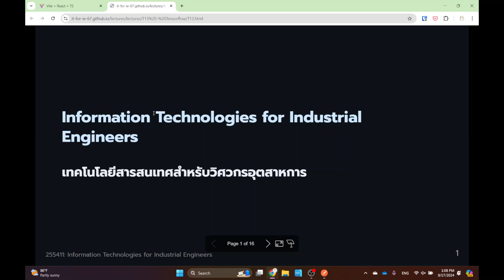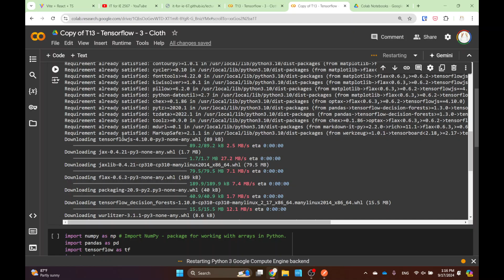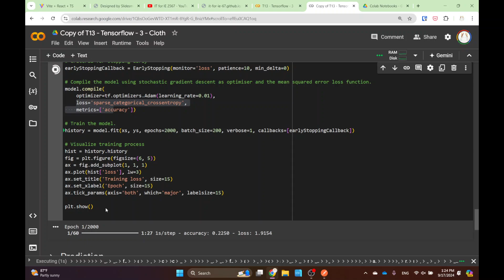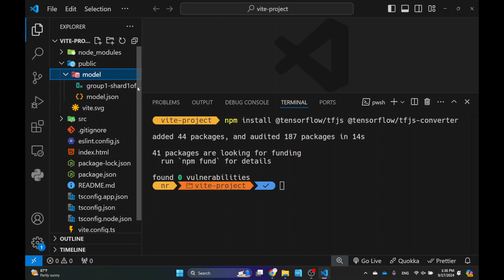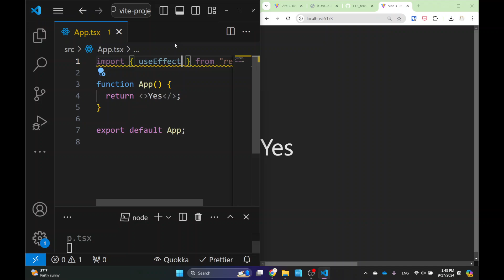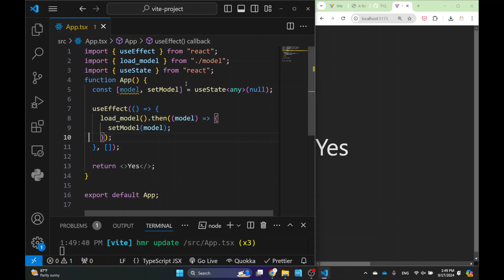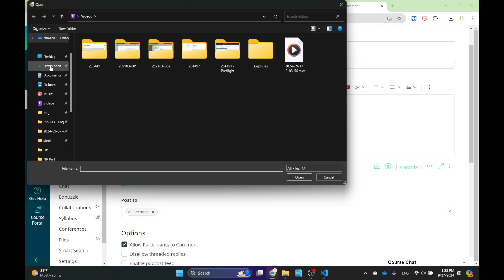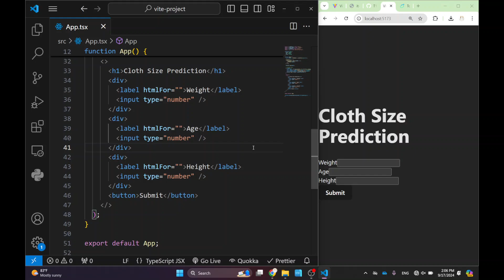IT for IE 2567-1: AI Prediction App - Cloth Size (ไฟดับกลางวิชาอีกแล้ว -_-')